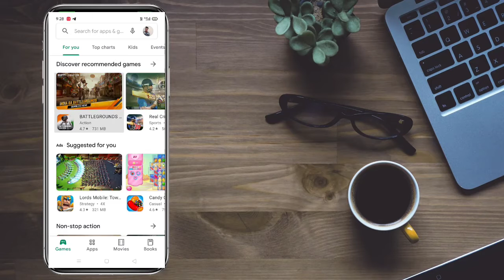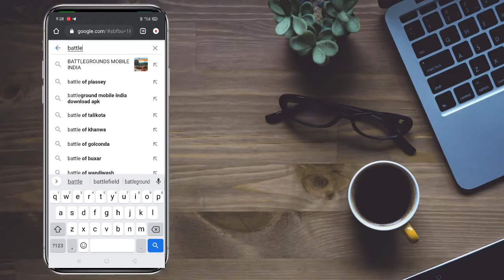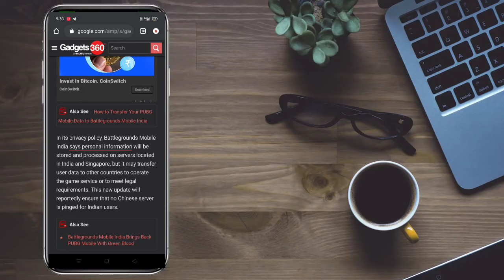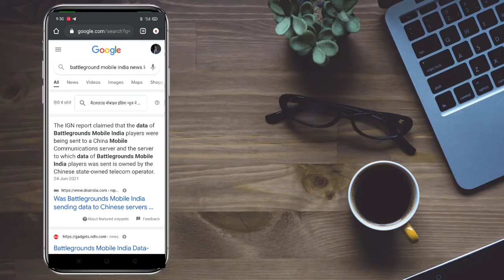Finally Battleground mobile india is launched.. Jao Download karo 🔥🔥 🔥🔥